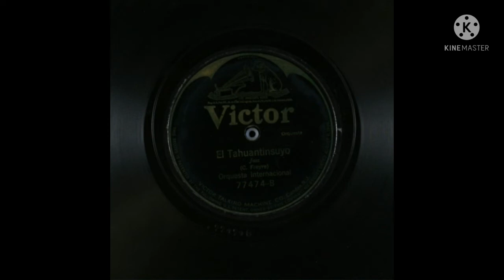Orquesta Internacional El Tahuantinsuyo (Jack Shilkret's Orchestra) 1924 (Victor 77474-B)